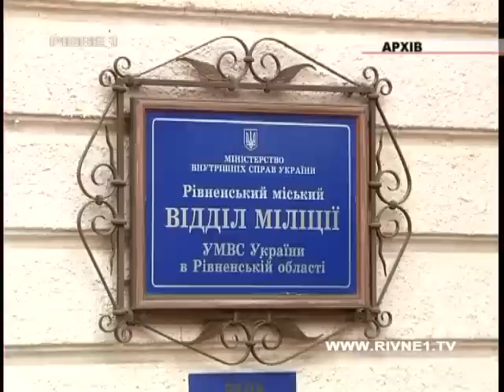Рівненська міліція ловитиме школярів--прогульників.mp4